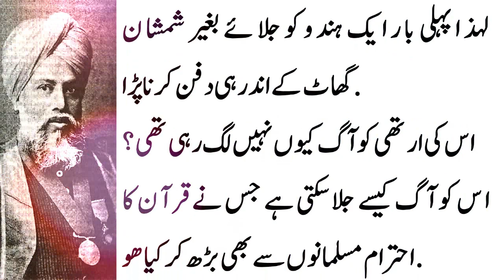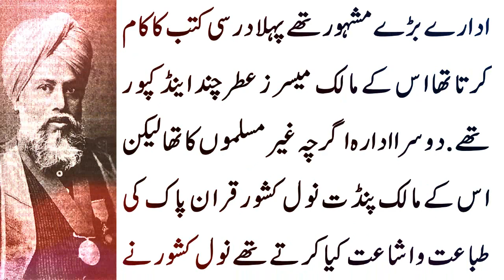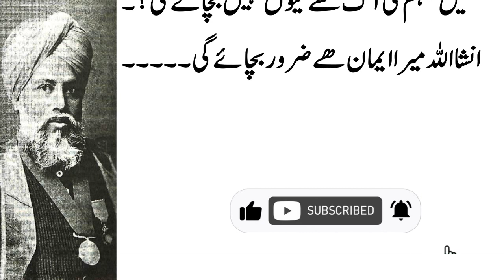Miracle of Quran And Story of The Munshi Nawal Kishore In Urdu Hindi | ik Hindu Ko Kiu Dafan Kya Gya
Dear Viewers!
In This Video, we'll Learn About Miracle of Quran And Story of The Munshi Nawal Kishore In Urdu Hindi( Munshi Naval Kishore was a printer, publisher and writer, services rendered by him for the promotion of Urdu are unmatched and hardly any other individual can claim to have played such a great role. He published some 3,000 titles in Urdu, Arabic, Persian and Hindi of which most were in Urdu.There is a mystery behind his death due to respect for Quran) for more information kindly subscribe info at mairaj is a channel where you can find lots of information related to Islam, Quran & Science, History, Urdu Information, Documentry,  Unsolved Mysteries, Technology, Interesting Facts, and Urdu Stories. No matter what type of your Problem, Let us know, we have all the solutions. Got any Question? just contact us on our pages, group site or comment in our videos and let us know your problem as soon as possible we'll try to deliver the solution to you.

abdul moiz
history info stories
urdu story